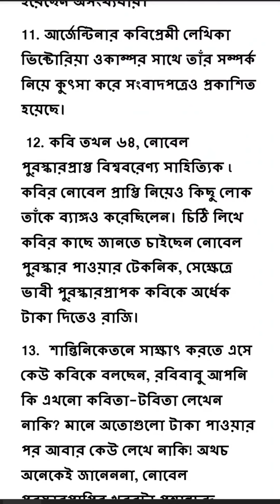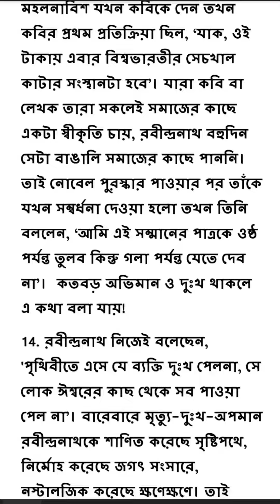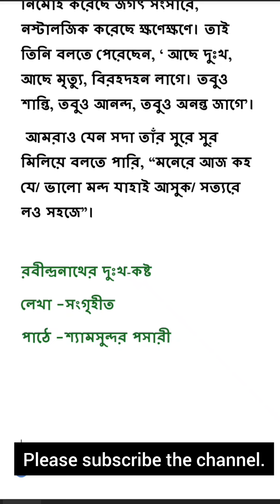রবীন্দ্রনাথের দুঃখ কষ্ট || Grief of Rabindranath Tagore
রবীন্দ্রনাথের দুঃখ কষ্ট
লেখা -সংগৃহীত
 পাঠে -শ্যামসুন্দর পসারী
আবহ - সৌজন্যে ইউটিউব মিউজিক